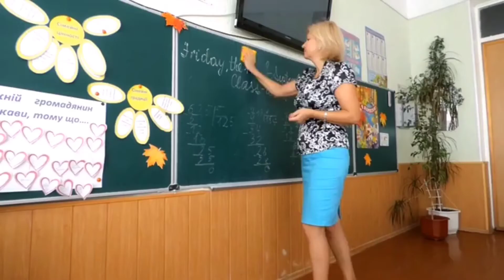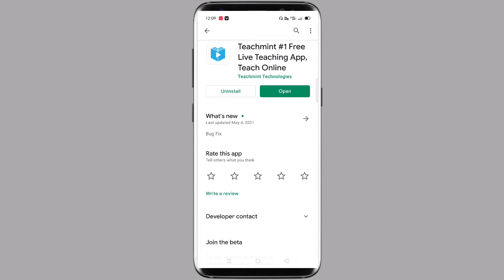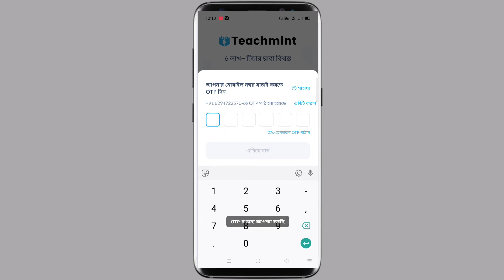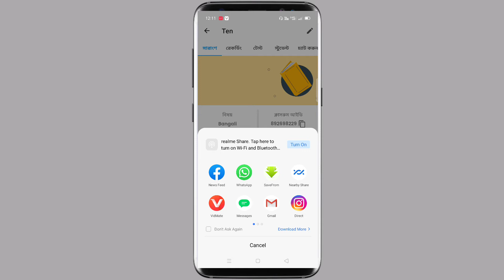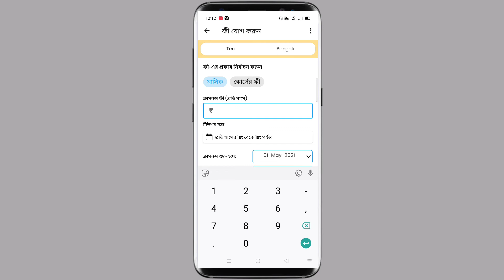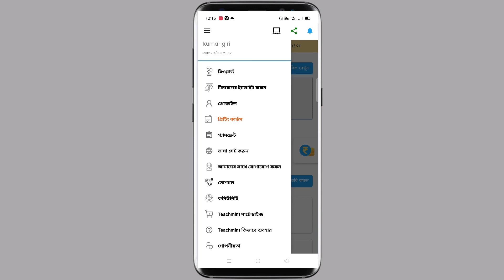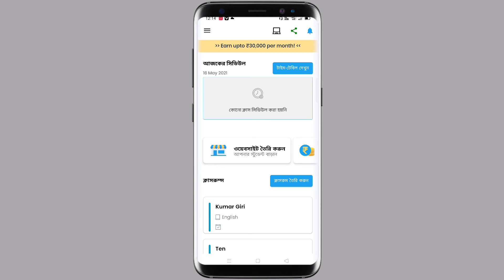Teachmint Best Platfrom For Online Teaching,How To Use Teachmint App.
Hi friend ?💕💕💕💕💕💕💕💕💕
thanks for sharing on behalf of the akg tech chanel.in this video i have told you how to use the aplication,how to work in this aplication
everything in this video has been described in details

refarel code.